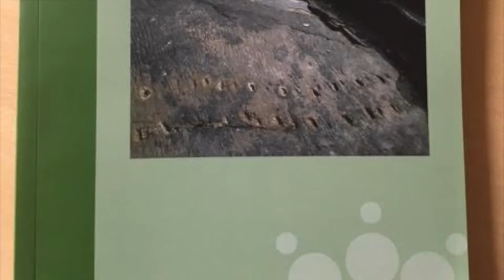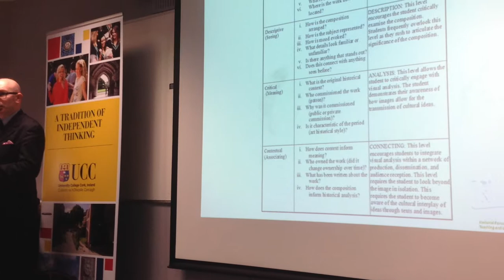My SoTL journey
James Cronin, CIRTL, UCC, tells his story of engagement with the Scholarship of Teaching & Learning.